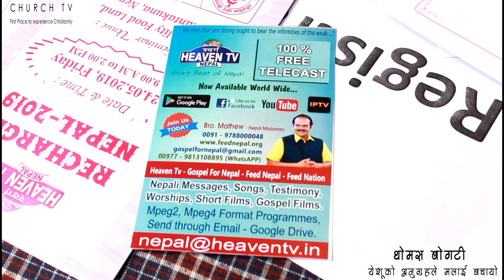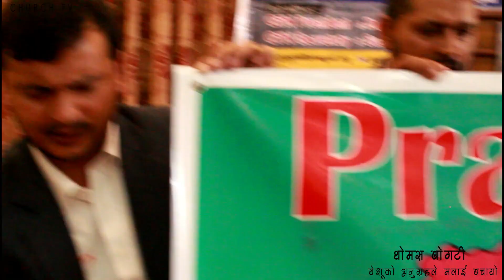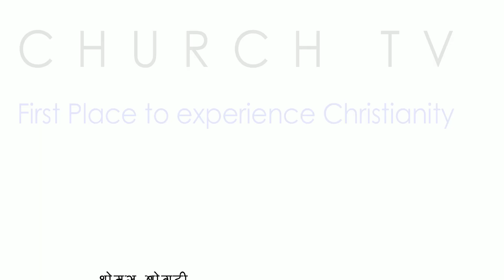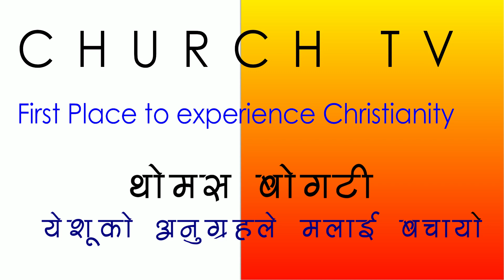Recharge Nepali 2019